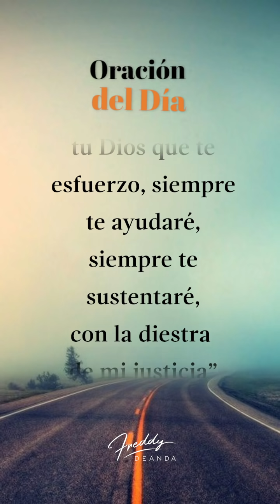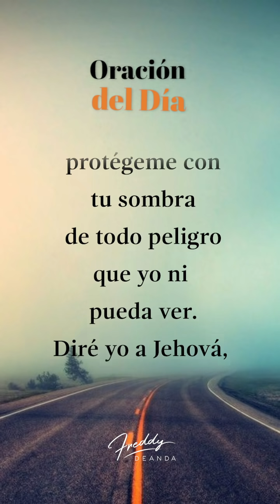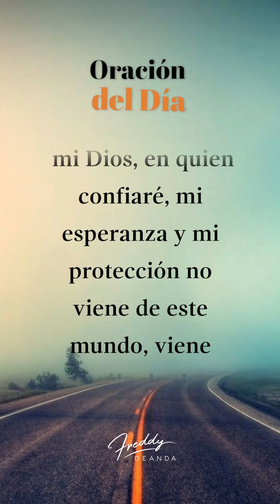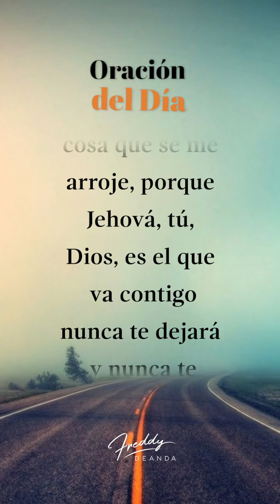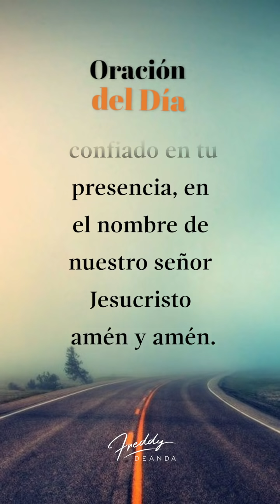🙏🏼 Oración del día - Freddy DeAnda